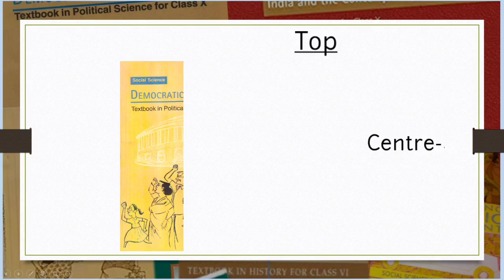Centre-State Relations | How is Federalism Practised?| Class10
Centre-State Relations | How is Federalism Practised?| Federalism Class 10
@so simple tutorial

This video is about the centre-state relationship in India and how is federalism practiced since independence.

Centre-State Relations Class 10 | Federalism | How is Federalism Practised? Class 10
Centre-State Relations Class 10 | How is Federalism Practised? Federalism Class 10

 Topics Covered : Centre State Relations Federalism

Previous Video :  Linguistic States Language Policy Class 10

discuss the centre-state relations in indian federalism class 10,